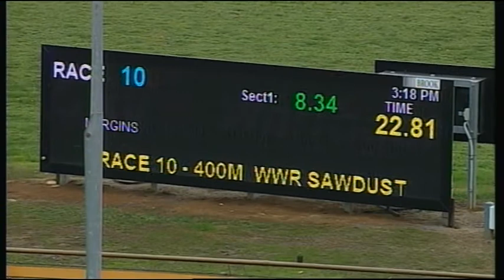WGL THU 07 JUN 18 R10